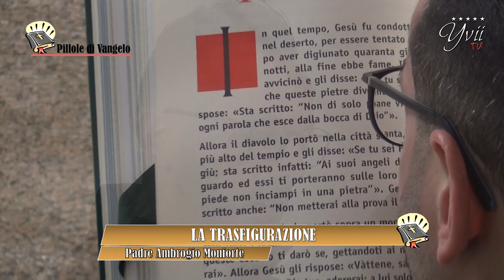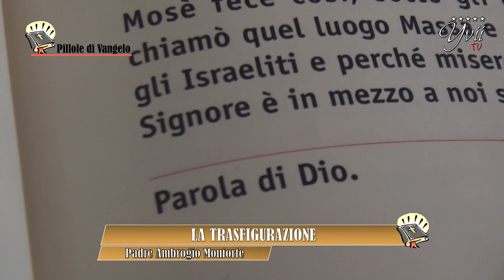LA TRASFIGURAZIONE - PILLOLE DI VANGELO di Padre Ambrogio Monforte - Yvii TV CH695/874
Ogni Sabato Mattina in Anteprima Yvii Tv sui nostri canali social Facebook, Youtube e su
In tv sul canale 695/874 Yvii Tv alle 18:30 e Domenica alle 10:00.